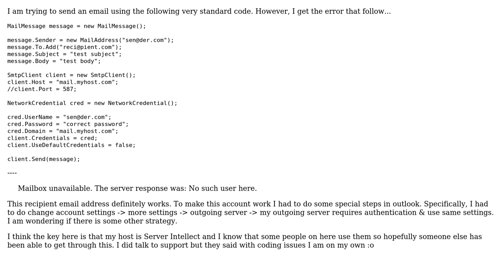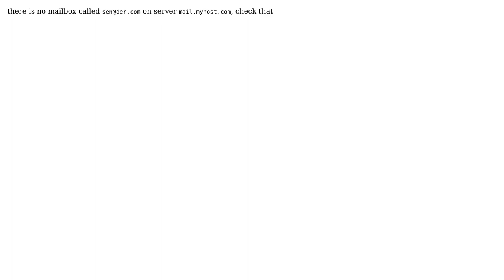c# Sending emails with authentication. standard approach not working (2 Solutions!!)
c# Sending emails with authentication. standard approach not working

With thanks & praise to God, and with thanks to the many people who have made this project possible! | Content (except music & images) licensed under CC BY-SA | Music | Images & others | With thanks to user Ready Cent user Matthew Whited user Andrey and the Stack Exchange Network Trademarks are property of their respective owners. You are responsible for your own actions.